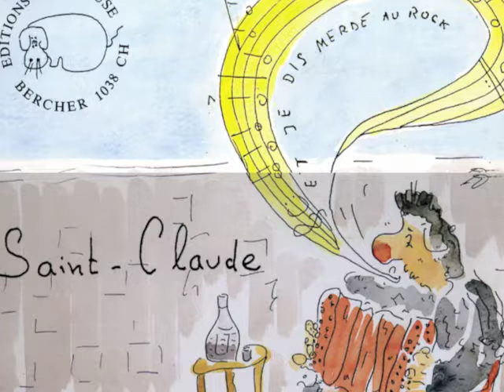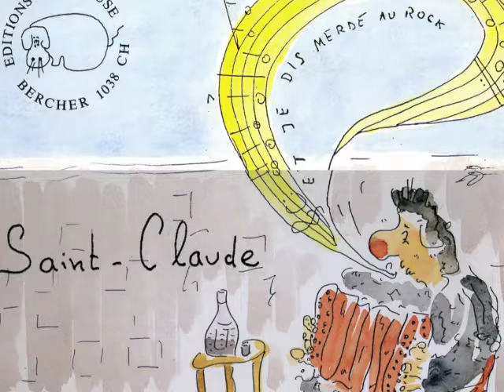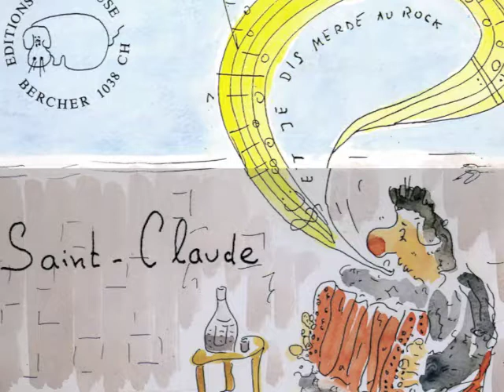"Merde au rock", Amédée:larebuse, parodie d'un chanteur de rock ordinaire…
Par Amédée St Claude, Ed. La Rebuse, larebuse.com, avec le concours de Marc Champod et du guitariste Giuseppe Pistone,